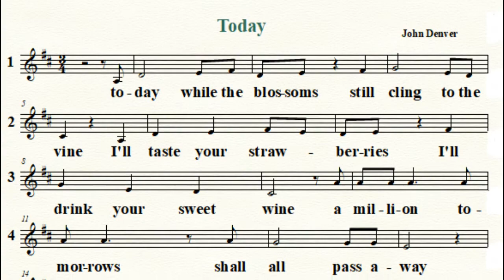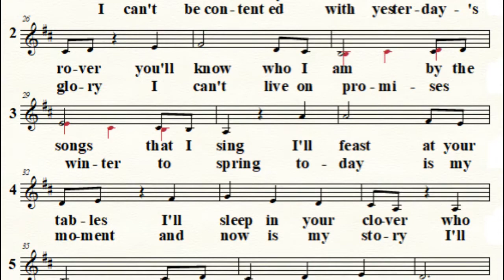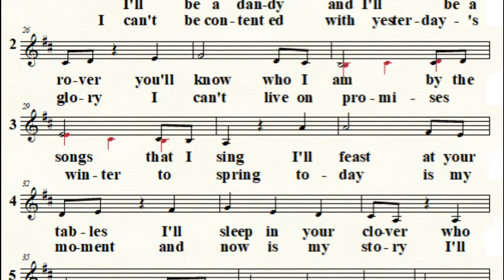팝송부르기(악보) Today(John Denver)-이어부르기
Today is my moment 🎵😀